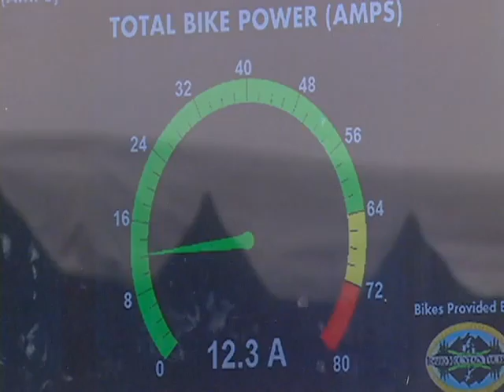Cycle to break the cycle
A story covered by KTVB news. Edited by Dustin Leverett.